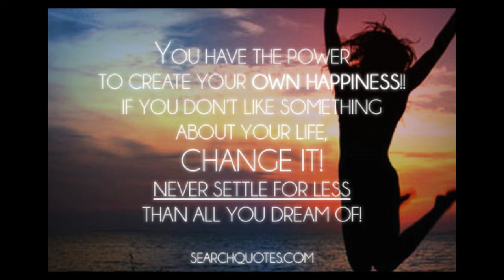Inspiration - Paul Stevenson (Original)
Written & Produced by Paul Stevenson/ Remixed version of my original song.
Suzy Boguss is one of my favorite female country singers from the early 90"s. Yes she inspired me to write this song. Her angelic voice sends me!
Thanks to my girlfriend Joy for letting me use her picture with those beautiful blue eyes!